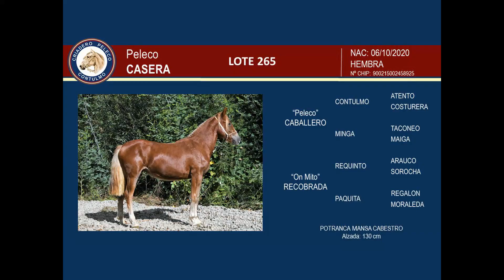265 CASERA C PELECO